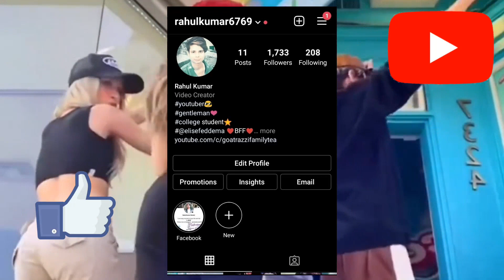Jentzen Ramirez and Elliana Walmsley Get back Together (with proof)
In today's video, I will spill the tea on Jentzen Ramirez and Elliana Walmsley getting back together. Did Jentzen and Elliana really get back together? Please watch this video till the end to know the whole drama. I hope, you will enjoy this video. Thank you so much...

(My favourite quote :- "If you have money, you have the power to invest in any business and make it be successful" Just follow your passion and keep working hard..)